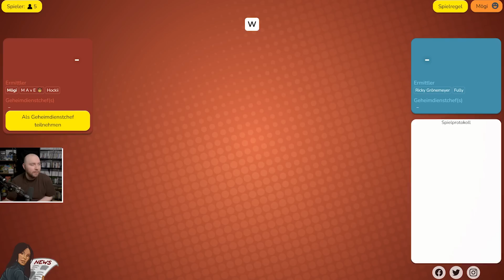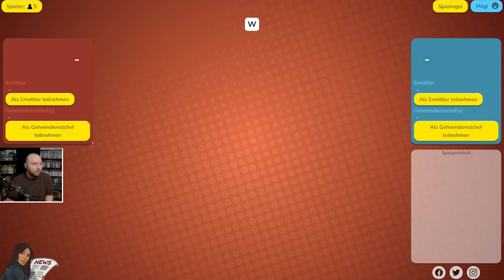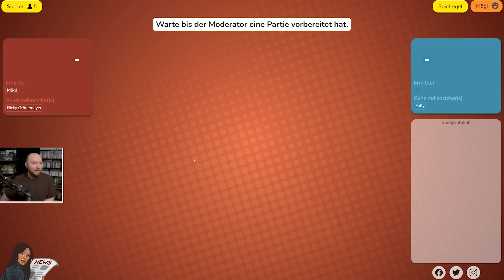"WA-PA-PA-PA-POW" ist kein gültiger Hinweis (Codenames)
Buben spielen Codenames.